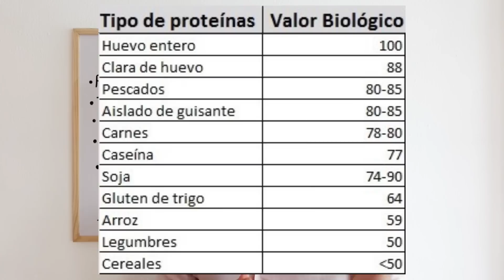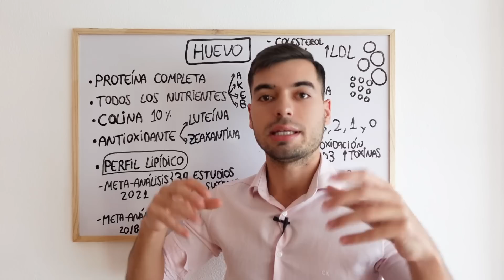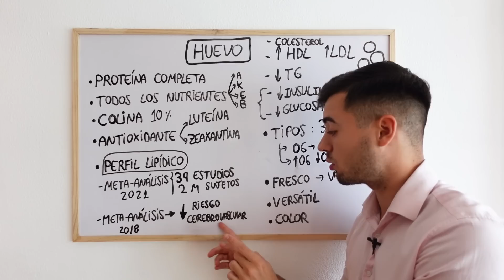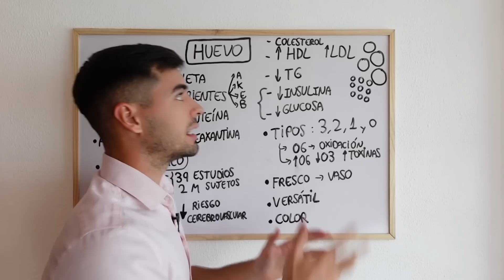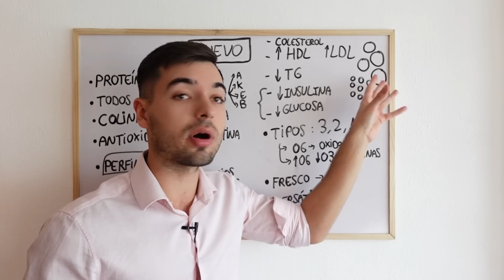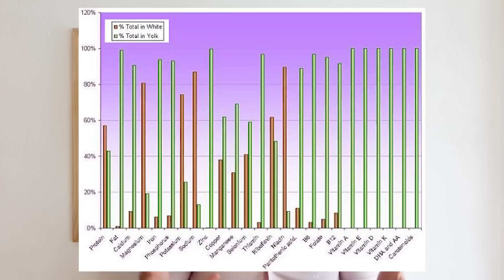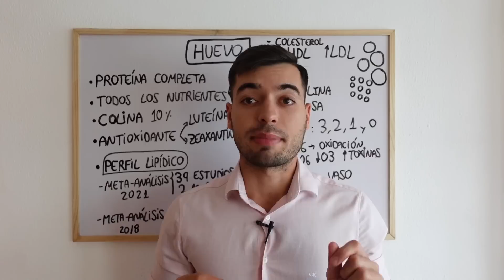🥚 POR QUÉ PUEDES COMER HUEVOS TODOS LOS DÍAS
En el vídeo de hoy toca hablar del huevo, uno de los alimentos más saludables que existen aunque es un alimento muy temido por muchos.

El huevo fue injustamente criminalizado y se decían cosas como que te taponaba las arterias, que te ponía el colesterol por las nubes, que era muy peligroso para el corazón y cosas por el estilo pero a día de hoy gracias muchos estudios que se han realizado sobre el tema sabemos que sucede todo lo contrario, el huevo mejora la salud, mejora el perfil lipídico y nos aleja de la enfermedad.

¡No te pierdas el vídeo para conocer todo sobre este gran alimento!

0:00 Introducción
1:24 Proteína de alto valor biológico
2:00 Alimento repleto de nutrientes esenciales
2:45 Fuente de colina
3:33 Bueno para la vista
4:01 Mejora el perfil lipídico
6:54 El colesterol
7:50 Tipo de huevo
9:36 Cómo saber si el huevo es fresco

🎁 Recibe GRATIS un consejo de salud al día para estar SANO sin depender de fármacos

Porque te quiero sano, fuerte y libre de fármacos,
Alejandro